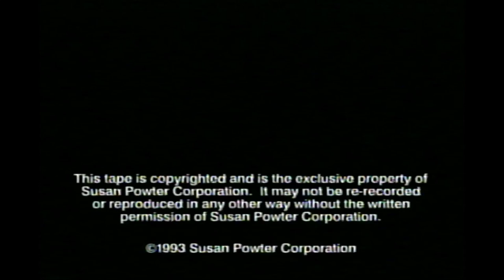Susan Powter Building Strength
Susan Powter: Building Strength With Susan Powter (1994)
Susan Powter's dynamic resistance training program has been designed to meet the needs of ALL FITNESS LEVELS...beginner through advanced. Finally...strength training made easy...understandable...and affordable! This video will supplement your aerobic routine and help you change the way you look and feel...faster. Get LEAN, STRONG & HEALTHY, by joining Susan in her 45-minute resistance program and see for yourself the difference strength training can make in your life!
BUILDING STRENGTH CAN:
*increase your fat burning efficiency
*make you feel stronger
*improve your physical fitness level
*help you get leaner...faster
SUSAN SAYS...
"Building Strength will make you feel strong, and feeling strong feels fabulous! Come on - get strong with me."
WHAT YOU'LL NEED:
*A straight-back chair
*A firm bench you can lie on
*Dumbbells and leg weights (optional):
                           Dumbbells              Leg Weights
Beginner           2-4 pounds             5-8 pounds
Intermediate    6-8 pounds             10-12 pounds
Advanced         10-12 pounds         14-16 pounds